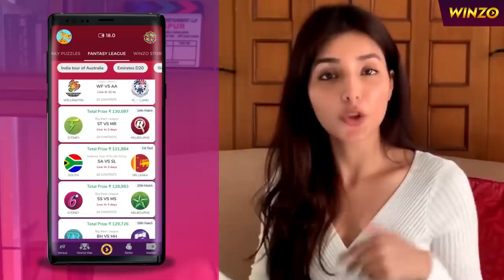Naxalites से अगवा CRPF जवान को छुड़ाने के बदले में सुरक्षा बलों ने Kunjam Sukka को छोड़ा? | Bijapur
Rakeshwar Singh Manhas had gone missing after the Naxals attacked security forces between Jonaguda and Tekalguda villages along the border of Sukma and Bijapur districts in the Bastar region. CoBRA jawan Rakeshwar Singh Manhas who was kidnapped by the Naxals during Bijapur attack on April 3, has been released by them, the Central Reserved Police Force (CRPF) said on Thursday. The director general of the CRPF has confirmed that Constable Rakeshwar Singh Manhas has been released. He has been taken for a medical check up, the DG CRPF said. There is news that CRPF has released Kunjam Sukka in exchange of Rakeshwar Singh. Watch the video to know more.

Edited By: Rajneesh